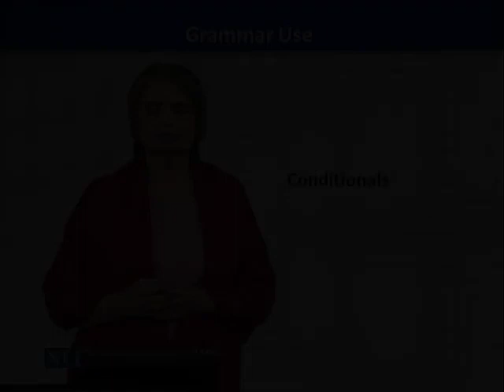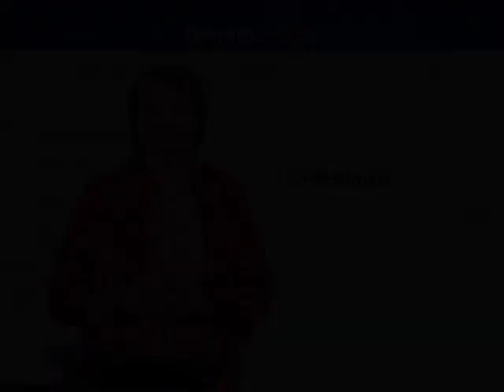EDU516_Topic097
EDU516 - Teaching of English
By Ms. Mahjabeen Zaheer